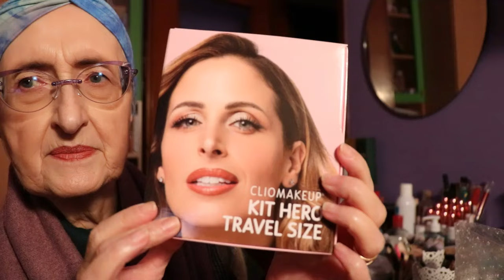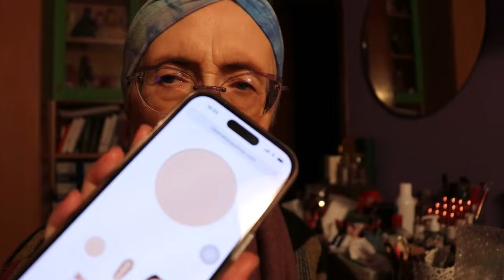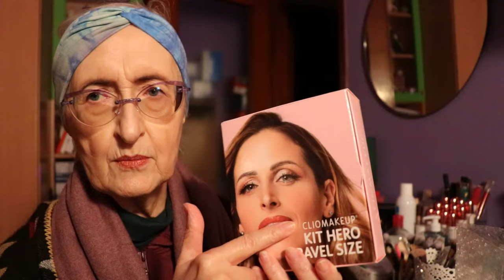Cosa ho preso in occasione del Black Friday su Cliomakeupshop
Ecco cosa ho preso con il Black Friday du @ClioMakeUpShop
Prodotti citati nel video:
- rossetto in stick Creamylove n.04
- cipria Clioset Fair con contenitore
- Kit hero con burro struccante Superstrucco e mascara 360 flip entrambi in travel
- Ultrabalm balsamo super idratante labbra
- due omaggi: il Gel fissante sopracciglia (nuovo prodotto) e il fissatore trucco in travel Mistyfix

AVVISO
Collaboro con il mondo dei profumi di

Si tratta di profumi comparativi ispirati a profumi famosi o anche poco noti ma di nicchia. Sono profumi quindi hanno una concentrazione del 20% di fragranza certificato sulla confezione!

Esistono due linee di profumi su questo sito
- la linea PURE a 31 € alla boccetta di 50 ml il packaging è semplice ed elegante
- la linea PURE ROYAL a 47 € alla boccetta di 50 ml la differenza sta nel fatto che la seconda linea fa riferimento a profumi di nicchia con un packaging più ricercato!
Se siete interessat/i all’acquisto fate riferimento a questo link di WhatsApp dove sarete messi immediatamente in contatto con il mio referente che vi darà tutte le indicazioni e un ulteriore sconto (in quanto mie/i follower) del 25%!

di Bevande Futuriste: il nuovo modo di bere soft, glamour e biologico.

Il cuscino AULA  invece, è progettato per migliorare ulteriormente la postura durante il sonno, ridurre la tensione muscolare e favorire un riposo ancora più rigenerante grazie alla sua innovativa tecnologia di supporto e ai materiali traspiranti. Adatto in particolare a chi dorme supin*

Se avete bisogno di una buona crema idratante e a poco prezzo eccola sempre da IMIM      ​

Nel mio ultimo ordine con @yesstyle era previsto un prodotto gifted *

ROVECTIN - Vita Dark Spot Serum [30ml] è disponibile con uno SCONTO del 20% a partire dal 10 novembre 2024 fino al 10 dicembre 2024!

Video dedicato

Su Yesstyle ​il mio codice è GATTA123 è Valido anche sui già scontati

Like, iscrizioni e condivisioni sono graditissimi! Fate quello che vi fa stare bene e ricordate che la mia vita non è sempre rose e fiori ma a voi regalerò solo sorrisi! A presto!